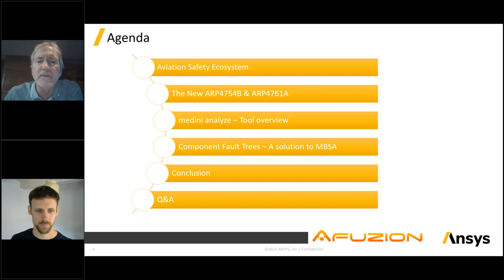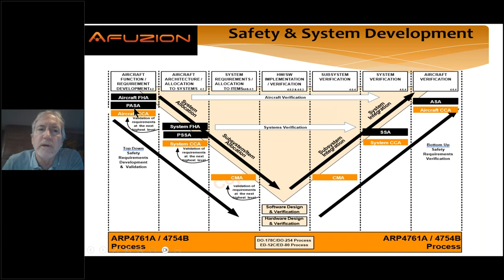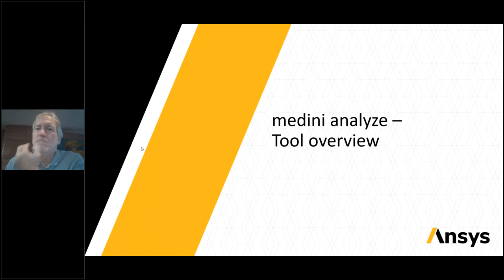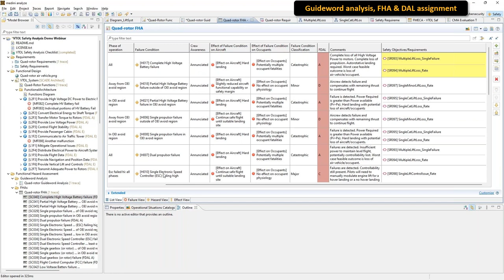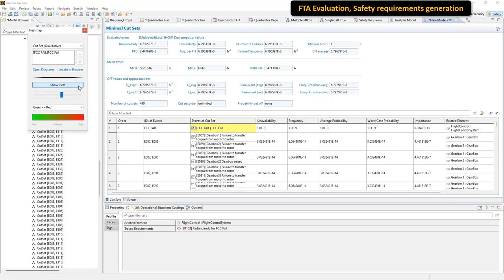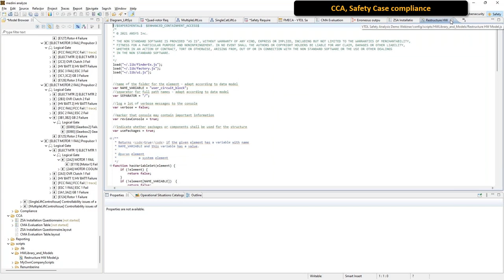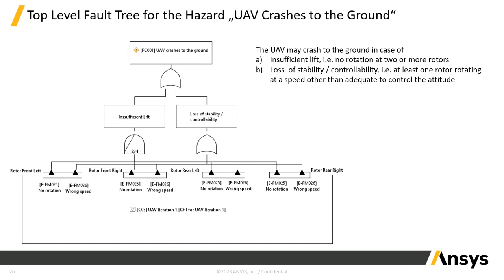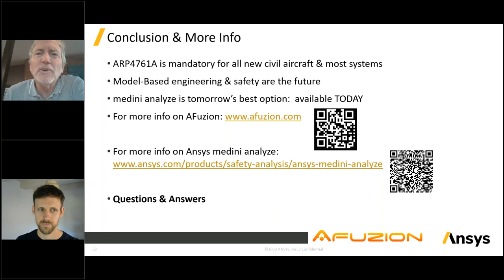Aviation’s New ARP 4754B ARP 4761A & Compliance via MBSA Tool 'medini analyze' AFuzion & Ansys S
Technical Training Video:  AFuzion & Ansys:  ARP4761 Aviation Safety Assessment Tool training.

This technical webinar from AFuzion and Ansys will teach you about the forthcoming new aviation safety and systems modeling requirements of ARP4754B & ARP4761A.  Yes, these new standards are now released and have the potential to revolutionize aviation. But first, aviation engineers of all types must understand Safety, Systems, and Modeling.  Then, you must be intimate with “Aviation English” including MBSE, Cascading Effects, FHA, PASA, PSSA, FMEA, FDAL, IDAL and other ABC’s of ARP4761A.   If you are involved with aviation, but not yet expert in these terms, this AFuzion/Ansys Webinar is for Y-O-U.   For a free whitepaper on ARP4761 Safety, just
For information on ARP4761 Templates or Training or Engineering Safety Services, simply visit the AFuzion webpage: you know how to find that.